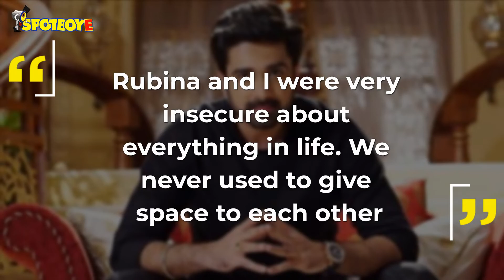Avinash Sachdev Talks About His Break Up With Rubina Dilaik | TV | SpotboyE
NachBaliye9 is turning out to be one interesting show with exes talking about breakups and relationships. Recently, AvinashSachdev spoke about his split with RubinaDilaik.